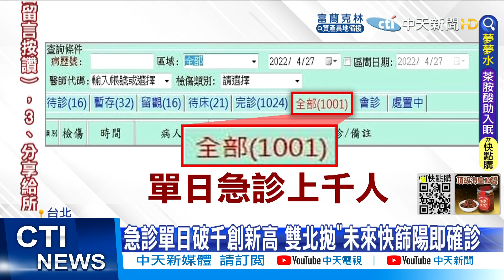【每日必看】快篩陽視同確診? 陳時中:1成偽陽恐占醫療資源@中天新聞CtiNews @健康我加1CtiHealthyme 20220429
確診數急速飆升，急診室也都被來做PCR檢測的民眾塞爆，有醫師PO出，單日看診超過1千人創新高，PCR採檢量能吃緊，雙北都喊出快篩陽性就算確診，對此指揮中心回應目前不適合，疫情在下坡段時才這樣做。